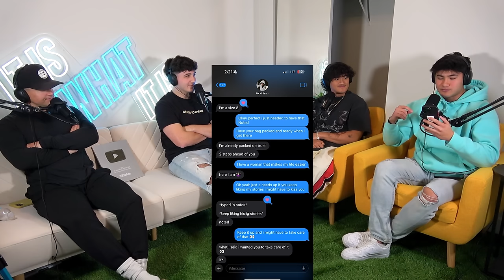JACK DOHERTYS Girlfriend Cheated *PROOF* - IT IS WHAT IT IS EP. 76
The Ireland Boys discuss the social media industry, Jack Doherty, and how money and fame can lead to greed. Matthewjgl exposes the life bad business that Austing Mcbroom does and exposes Jack Doherty's lifestyle. NCK has also dropped a new song, "New Year's Freestyle". You won't want to miss this pod!

An inside look into the behind the scenes life of the Ireland Boys, Ricky and Nick Ireland, and their CRAZY stories, experiences, and adventures that have never been told on camera before…